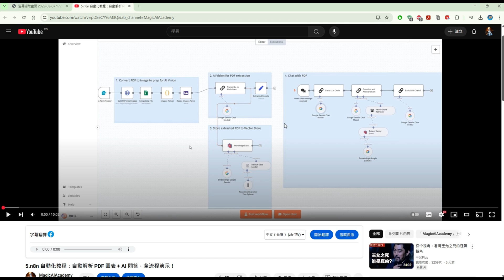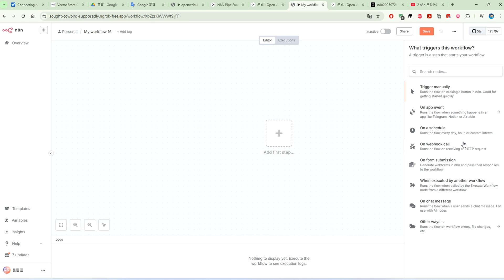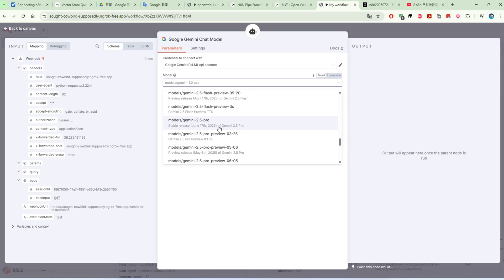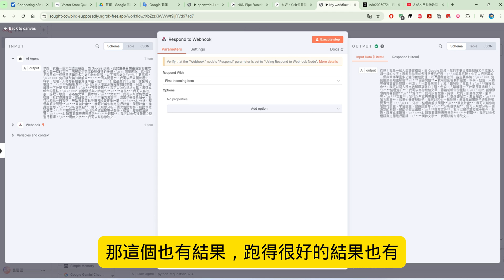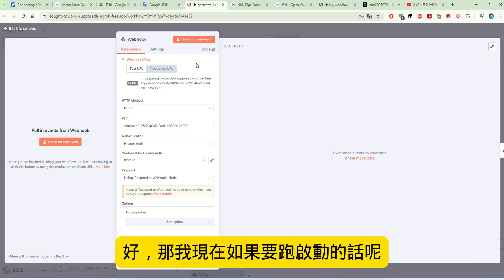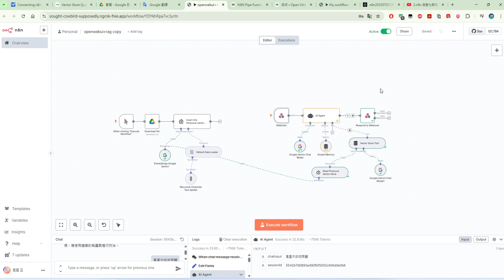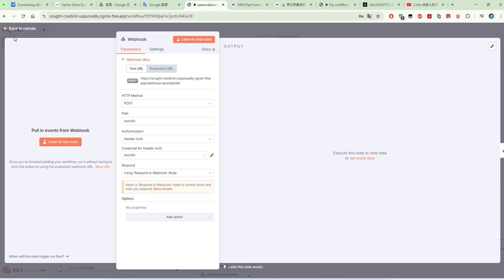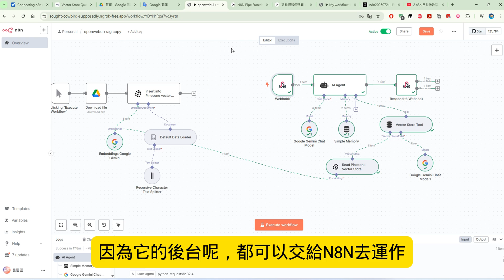25.n8n 自動化教程：Open WebUI + n8n 整合教學，讓 AI 幫你自動化工作、建立無限知識庫！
25.n8n 自動化教程：Open WebUI + n8n 整合教學，讓 AI 幫你自動化工作、建立無限知識庫！
本次影片深入探討如何透過 Webhook 將 Open WebUI 的前端操作與 n8n 的後端邏輯無縫整合。我將示範從 Bearer Token 授權設定，到觸發 AI Agent、記憶體管理，再到 Response 回傳的完整流程。
影片中會實際展示：
建立個人 RAG 知識庫，讓 AI 根據指定文件回答問題。
透過 n8n 執行自動化腳本。
讓 AI 即時互動、產生並執行程式碼。
這套本地 AI 系統的核心優點：
【可本地安裝，完全私密，資料不外洩】
所有運算、對話和檔案都保存在您自己的電腦上，無需上傳到任何第三方伺服器。這徹底解決了使用雲端 AI 時對資料隱私和商業機密的擔憂。
【打造個人專屬知識庫 (RAG)】
您可以讓 AI 讀取您的個人文件、報告或專業資料。這讓它從一個通用型 AI，轉變為精通您特定領域知識的「私人專家」。
【不只能聊，更能「動手」執行任務】
結合 n8n 的自動化能力，AI 不再只是對話機器。您可以命令它去執行複雜的自動化流程，例如整理資料、觸發其他應用程式或執行腳本，成為真正的數位助理。
【即時程式碼生成與互動】
對於開發者或學習者來說，這是一大福音。AI 可以在對話中直接生成、解釋甚至執行程式碼，成為一個強大的程式設計學習與開發夥伴。
【零成本，無限使用】
整套系統基於開源軟體，在您自己的硬體上運行，完全沒有 API 調用費用或月租訂閱費。您可以盡情使用，無需擔心帳單問題。
【高度客製化與擴充性】
從使用的 AI 模型、對話介面，到背後執行的自動化工作流，每一個環節您都可以自由調整與擴充，打造一個最符合您個人需求的 AI 解決方案。

影片參考
2.n8n 自動化教程：LLM + RAG 深度應用，全方位打造 AI 知識庫專家與智能客服系統